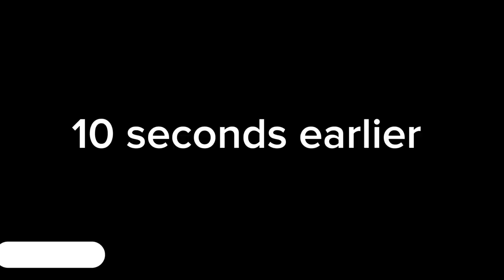Twoc episode 2a:tag youre it